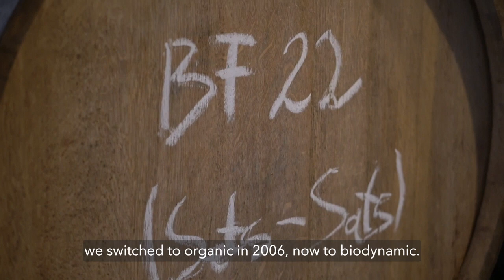Because It Feels Right - Thomas Hareter on making biodynamic wine in balance with nature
Thomas Hareter from Hareter Wines, simple makes superb wines. Refined, elegant, present, but filled with liveliness, story, and signature of time & place. What captured me most about Thomas, and his wife's approach to their craft, was the vulnerability they showed towards nature. In one hand, being servant to the majesty and power of nature and what it teaches us in the vineyard, and in the other, recognising our participation in the story of the grape's evolution towards wine. Biodynamics in the vineyard, and a natural, hands-off approach to wine making provides the canvas on which Hareter wines displays all the joy and experience I have come to search for.

It is a very personal exposition on behalf of Thomas and what he presents through his wines, which I hope you all take the time to experience for yourselves.